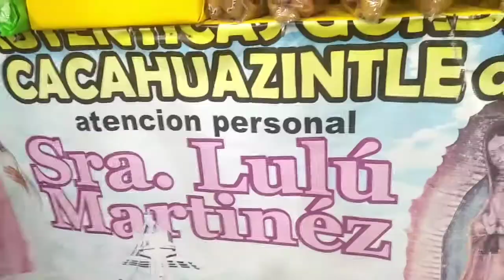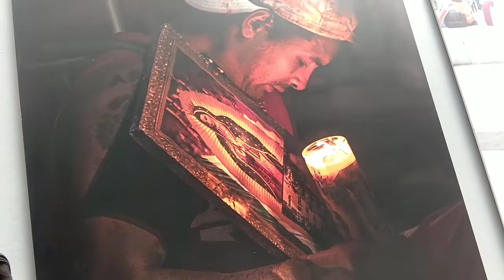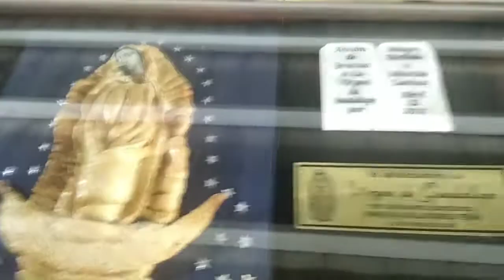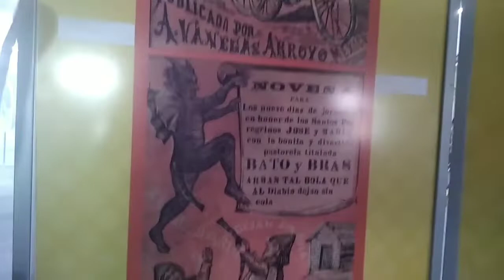Mercado de la Villita en la Cdmx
conocimos el museo de una estación de Ferrocarril y caminamos Entre locales encontramos de todo dentro del mercado de la Villita dónde la gente es muy hospitalaria y comimos y llevamos algunos recuerditos síganme en esta aventura